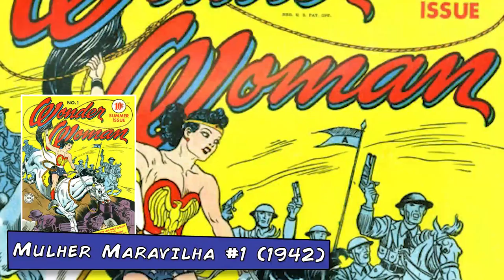ORIGEM DA SUPERHEROÍNA: MULHER MARAVILHA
Em seu novo vídeo, Jonathan Maia, o apresentador do canal, traz a origem de Diana, a superheróina Mulher Maravilha.
Jonathan conta a história desde a primeira aparição do personagem até a versão dos tempos atuais, explicando como a Amazona se tornou a Campeã dos Deuses!